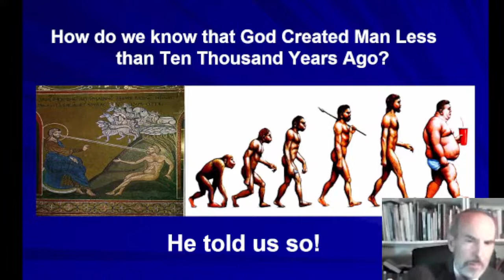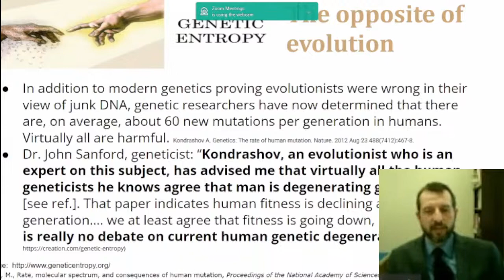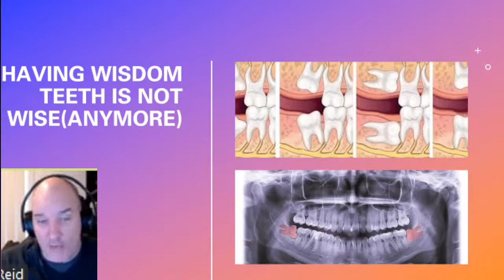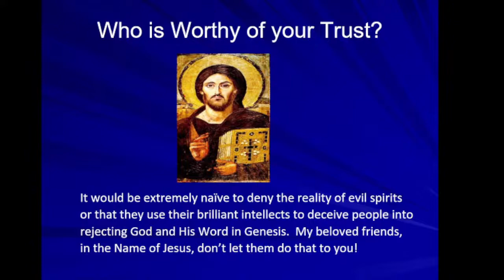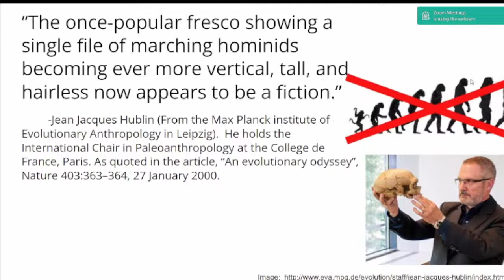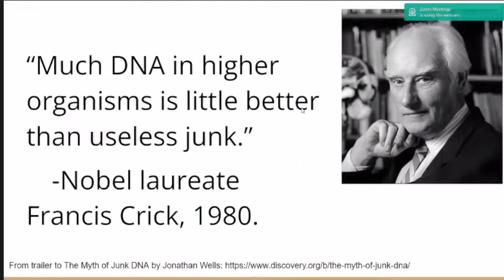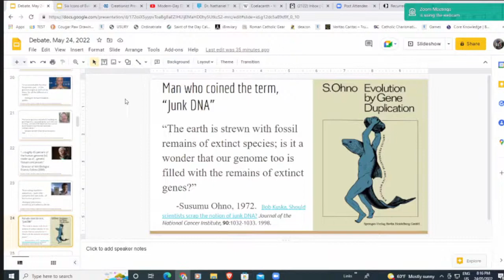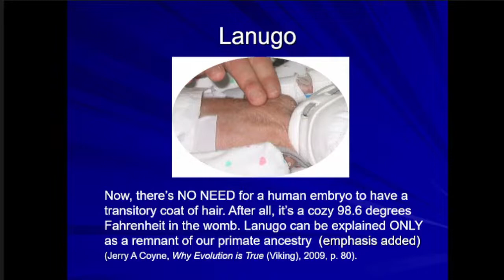Atheist vs Theist Debate: "Were Humans a Special Creation 10,000 years ago?"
Debate hosted on Modern Day Debate on  "Were Humans a Special Creation 10,000 years ago?" between Tjump & Mark Reid vs Dr Mark & Mr Kohlbe